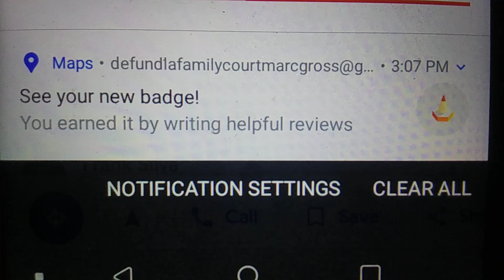I got a badge today now turn in urs chief handler u need gangs of communitys to handle me keep hidin